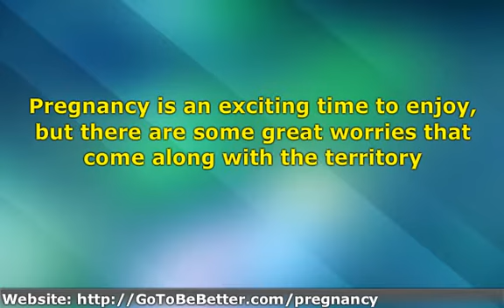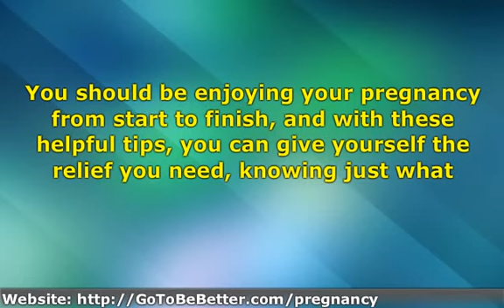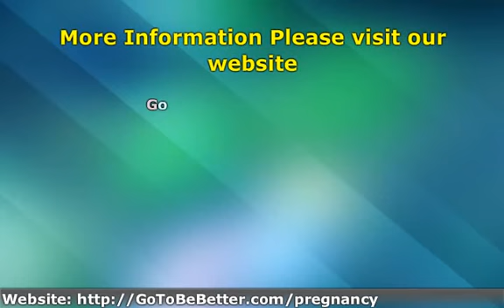Helpful Tips Pregnancy - Helpful Tips To See You Through Your Pregnancy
Pregnancy is an exciting time to enjoy, but there are some great worries that come along with the territory. The thing is, you want to establish a good system for working through your pregnancy, learning all the necessary resources, and getting the information that you need to go through your pregnancy comfortably and with ease. With our website  you can develop such a system using very common and needed tips.

A Guide To Pregnancy: Everything You Need To Know